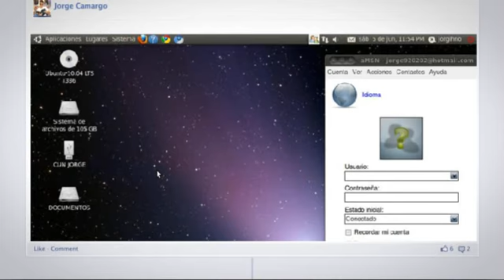Biografia o TimeLine Facebook de Jorge Camargo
Pronto les diré como lograr esto con sus historias en facebook.

Dale dedito abajo si te sientas en un pene.